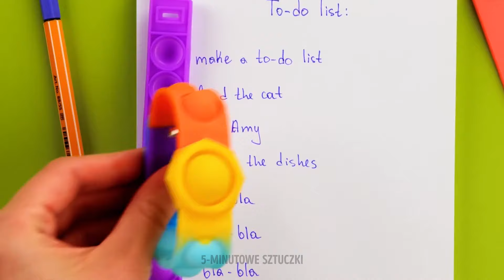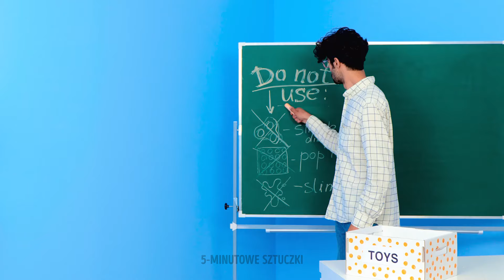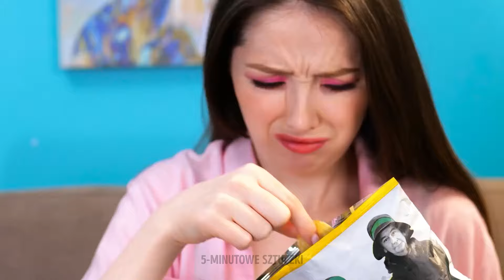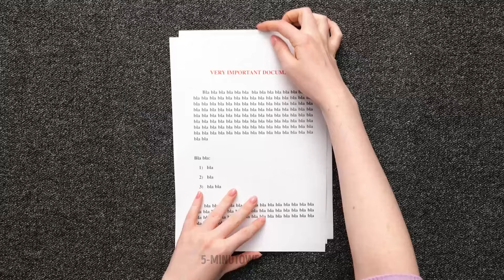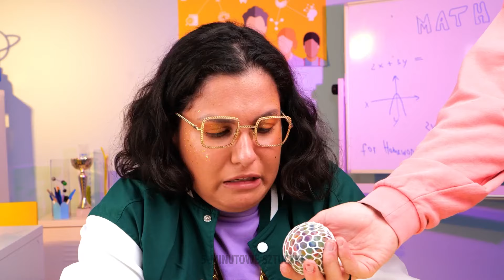NAJBARDZIEJ WIRUSOWE FIDGETY, KTÓRE WSZYSCY CHCĄ 🦄💖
Odkryj najbardziej wirusowe zabawki fidget, o których wszyscy mówią! Te niezbędne środki odstresowujące są idealne dla osób w każdym wieku i gwarantują zajęcie rąk. 😍